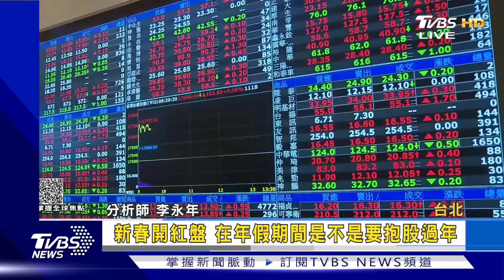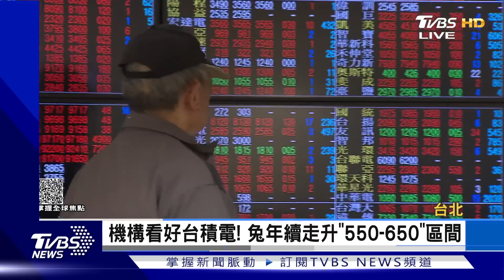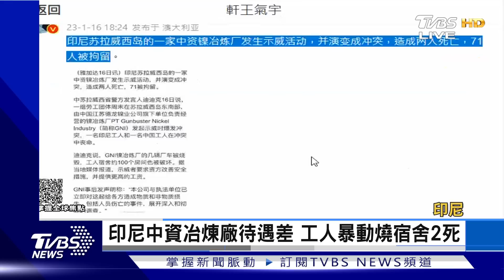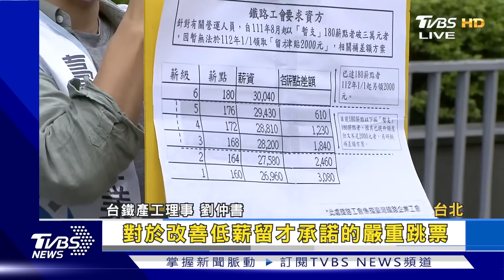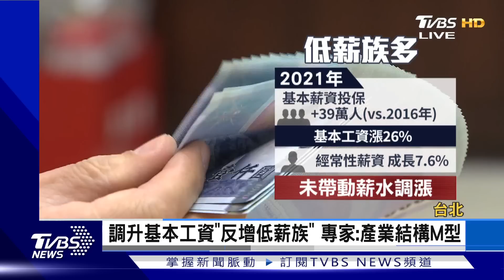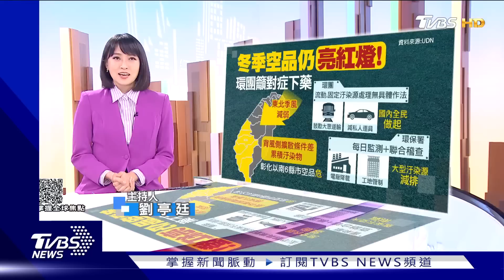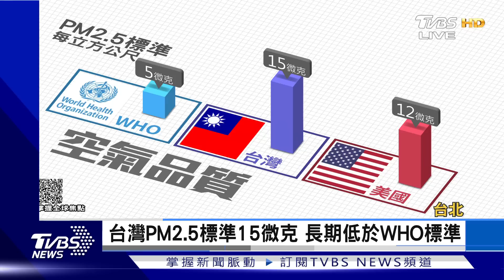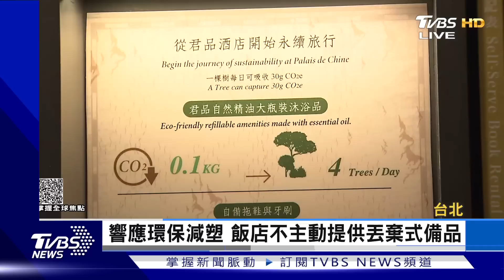【1200完整版】葉倫.劉鶴會晤 交流美中經濟發展 日印聯合演習 印蘇愷30MKI首訪日｜劉亭廷｜FOCUS國際話題 20220117